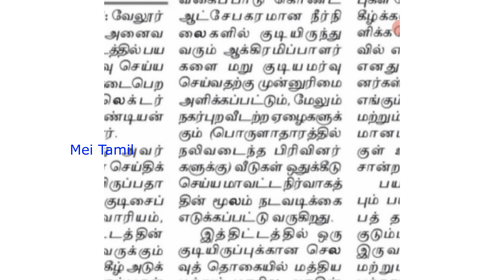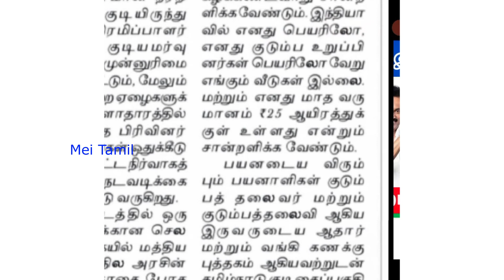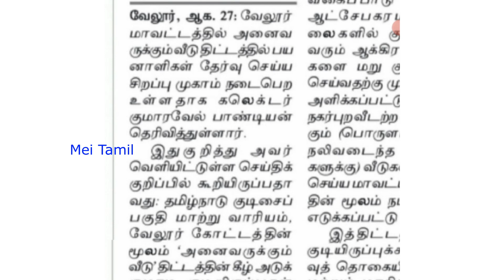இலவச வீடு திட்டம் Free Housing Scheme 2021 in Tamil Nadu housing loan tamil pasumai veedu pm awas yo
இலவச வீடு திட்டம் Free Housing Scheme 2021 in Tamil Nadu housing loan tamil pasumai veedu pm awas yojana

இலவச வீடு திட்டம் 2021 முதல்வர் இலவச திட்டம் free house scheme in tamilnadu breaking news Tamil

Latest News in Tamil | Tamil Nadu Free Housing scheme 2021 | tn government Scheme 2021

pasumai veedu thittam
ilavasa veedu thittam
free housing scheme
free housing loan
free housing for homeless
pmay scheme in tamil
government scheme for home loan
tamil nadu government scheme 2021
pradhan mantri scheme for home loan
pradhan mantri awas yojana eligibility
free housing scheme in tamilnadu
pmay full details

Pradhan Mantri Aawas Yojana started by giving a free subsidy to build a house india. interested candidates can apply through the following link.

Pradhan Mantri Awas Yojana   PMAY 2021 Tamil Nadu Free Housing scheme 2021 tn government Scheme 2021

PMAY 2021 - Pradhan Mantri Awas Yojana beneficiary for three types of a group like as economic weaker section(EWS), Low-income Group(LIG) and Medium Income Group(MIG).  This scheme was started in 2015 which intends to provide housing for all in urban areas by the year 2022. In this article, viewers can understand, know eligibility Criteria, Loan amount and interest rate for PMAY. This scheme under the Ministry of Housing & Urban Affairs. Interested applicant can apply through the following links. this government scheme for persons who should not have won home. Candidates can know full instruction in this video like eligible criteria, age limit, subsidy amount, how to apply for a house scheme, and other eligible details.

Maximum loan amount: 6 lakh to 12 lakh.
Maximum interest Subsidy: 2.30 lakh to 2.67 lakh.
Up to date, 110.64 Lakhs Houses have been Sanctioned under PMAY

pmay scheme details in tamil
pradhan mantri awas yojana 2021
tamil nadu government scheme in tamil
government schemes in 2021
government schemes in tamilnadu
home scheme government
government scheme house
government house scheme tamil nadu
government house scheme tamil nadu 2021
government schemes 2021
mathiya arasu scheme
alert tamila
free land scheme in tamilnadu 2021
free land scheme in tamilnadu
இலவச வீட்டு மனை பெறுவது எப்படி
இலவச வீட்டு மனை திட்டம்
இலவச வீடு திட்டம் 2021
இலவச தையல் மெசின்
agriculture land subsidy
tamil nadu
free housing scheme
free sewing machine scheme in tamilnadu
free scheme of modi government
central govt free house scheme
govt free housing scheme
pmay gramin online apply tamil